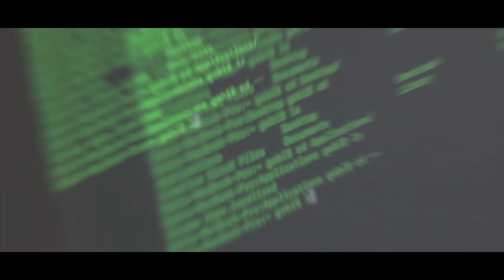CineHack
Videoclip realizat de videograful TeMiriCe Dorobantu Darius Gabriel, premiat cu locul l  la etapa națională a concursului InfoEducație 2018.

Povestea în sine este despre un băiat frustrat din cauza societății actuale. Personajul explica cum nu dorește să devină faimos, o persoana de succes si mai ales nu accepta ideea de a avea un model in  viata. Consideră că poate să își creeze singur un drum, fără ajutor. La baza este programator iar prin monologul sau reiese că va crea un malware care va fi răspândit la majoritatea persoanelor relevante.

Poate părea aproape jignitor să vorbim despre aspiratii in ziua de azi, având în vedere situațiile de criza, numărul mare de șomeri, oamenii care nu pot găsi un loc de muncă. Și totuși … Care este calea spre împlinirea profesională? Cum iti gasesti CULOARELE in viata? CineHack este povestea unui tânăr programator care nu mai suportă societatea actuală și vrea să își găsească propriul CULOAR in viață.

Steve:
Personal Instagram: @themilovan
Work Instagram: @stevan.designs

Original TeMiriCe beats are produced by Yung Peso (Dan Crisan)

Asteptam propuneri in sectiunea de comentarii.